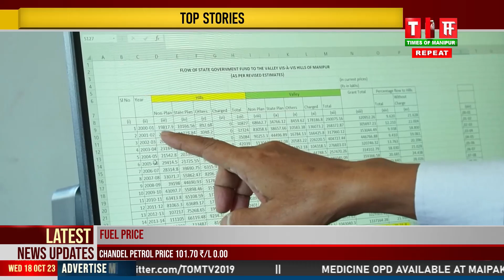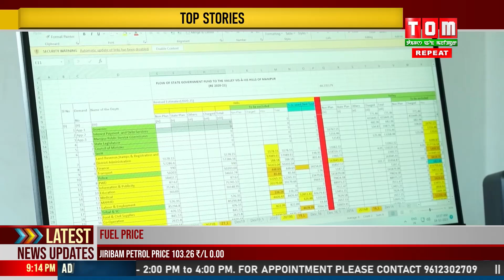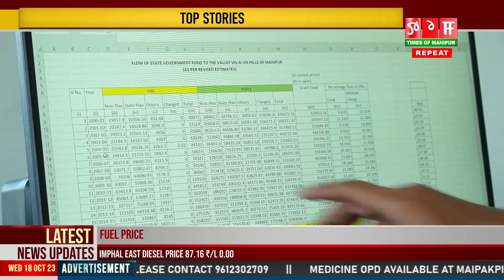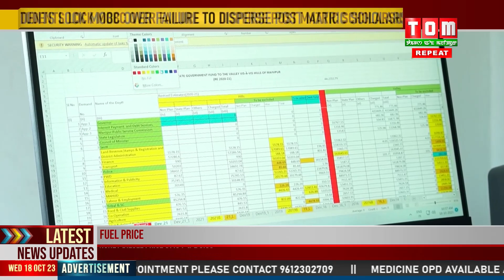RD&PR'S 68.07% FUND ALLOCATED FOR HILLS OVER LAST 21 YRS: TH MUNINDRO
HOUKHIBA CHAHI 21 ASIDA RD AND PR DEPARTMENT TA THADARAKPA APUNBA SHENPHAM GI CHADA 68.07 DI CHING GI MAPHAM SHING DA THADAKHI HAINA PLANNING DEPARTMENT KI HANNAGI DIRECTOR DR TH MUNINDRO NA TOM TV DA PHONGDORAKLI.